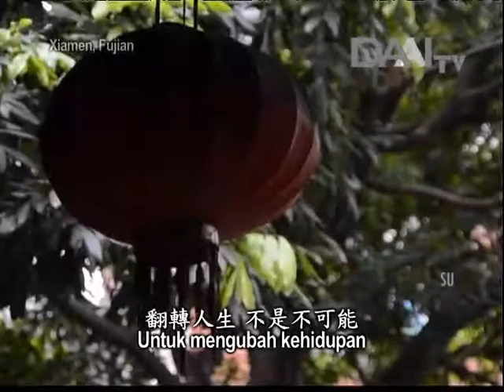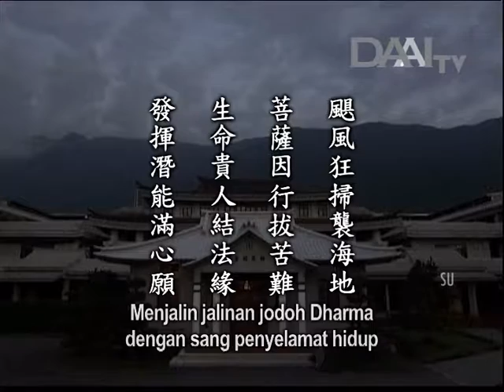Lentera Kehidupan 20161023 菩薩因行拔苦難 Bodhisattva Melenyapkan Penderitaan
Lentera Kehidupan – 23 Oktober 2016
Disiarkan di Stasiun Televisi Cinta Kasih DAAITV INDONESIA :

菩薩因行拔苦難
Bodhisattva Melenyapkan Penderitaan

Sinopsis:
Setiap hari Master mengimbau orang-orang untuk mawas diri dan berhati tulus serta sungguh-sungguh membangkitkan cinta kasih. Kini banyak negara yang tengah dilanda bencana. Di Haiti, Badai Matthew mendatangkan kerusakan yang sangat besar di sana. Akan tetapi, bantuan Tzu Chi tidak berhenti. Beberapa relawan Tzu Chi dari Amerika Serikat telah masuk ke lokasi bencana. Barang bantuan dari Taiwan juga sudah dikirimkan kemarin. Bantuan selimut dari Amerika Serikat
juga sudah dikirimkan ke Haiti. Semoga dalam waktu 2 hari ini, barang bantuan dapat tiba dengan aman di Haiti untuk dibagikan.

Untuk mengubah kehidupan bukanlah hal yang tidak mungkin. Lihatlah salah satu penerima bantuan kita, Jixian. Penyakit demam pada saat kecil menyebabkan dirinya menderita keterbatasan gerak. Akibat menderita keterbatasan gerak, ada beberapa kali dia berpikir untuk mengakhiri hidupnya. Berkat curahan perhatian jangka panjang dari relawan Tzu Chi, perlahan-lahan Jixian dapat membuka hati dan kembali menerima ibunya.

Setiap orang memiliki potensi di dalam diri. Dengan keuletan dan kerja keras, meski hidup kekurangan ataupun menderita penyakit, kita tetap dapat berguna bagi sesama. Karena itu, janganlah kita meremehkan potensi sendiri.

Inti sari Lentera Kehidupan_tayang 23 Oktober 2016:

颶風狂掃襲海地
Badai mendatangkan kerusakan parah bagi Haiti

菩薩因行拔苦難
Bodhisattva berusaha untuk melenyapkan penderitaan

生命貴人結法緣
Menjalin jalinan jodoh Dharma dengan sang penyelamat hidup

發揮潛能滿心願
Mengembangkan potensi diri untuk memenuhi harapan